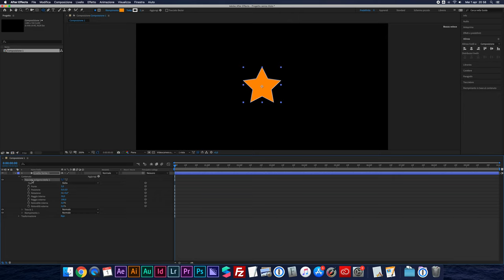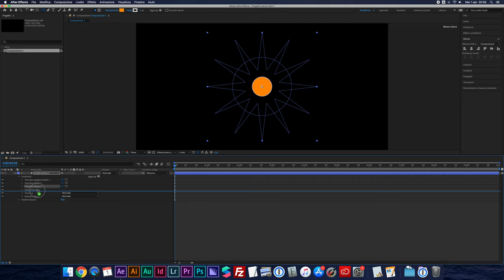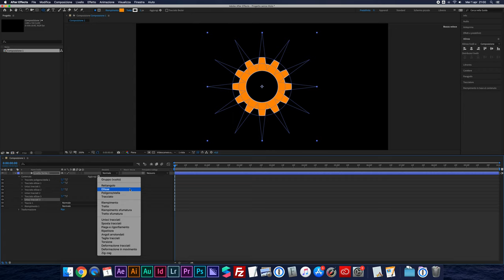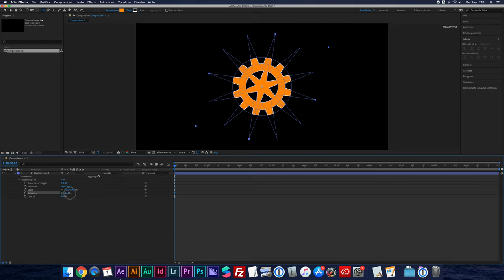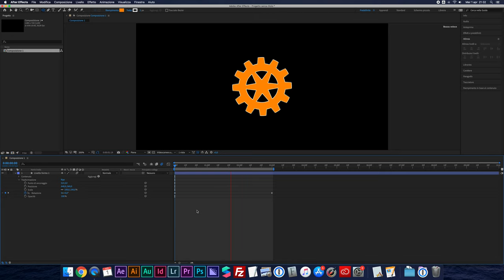Unisci tracciati in After Effects